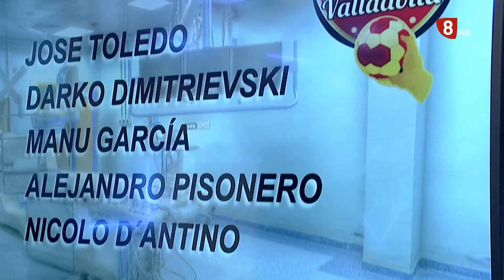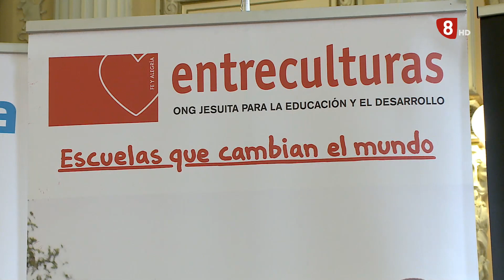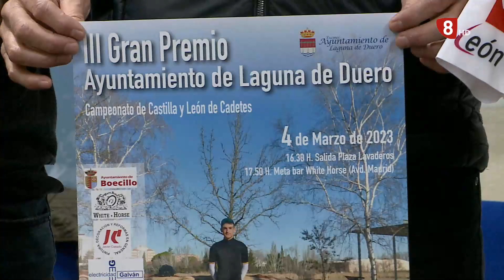Deportes8 Valladolid edición de tarde 2 de Marzo de 2023